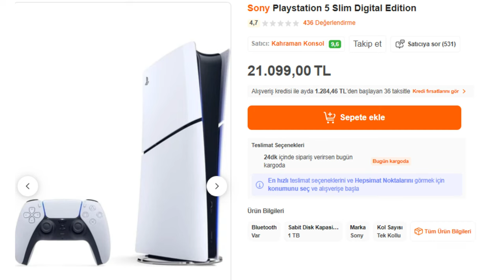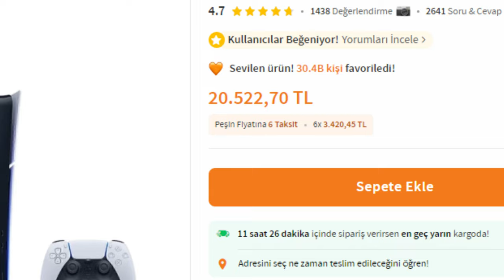PlayStation 5 Pro alınır mı? İzlemeden karar vermeyin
Sony'nin kısa süre önce tanıttığı PlayStation 5 Pro, oyun severler arasında tepkilere de neden oldu. Oyun olmadan yeni bir konsolun tanıtılması pek çok oyuncuya saçma geldi. Konu ile ilgili tüm detaylar haberimizde.